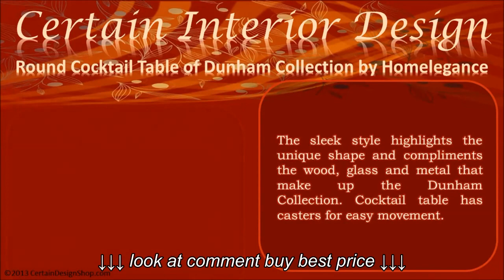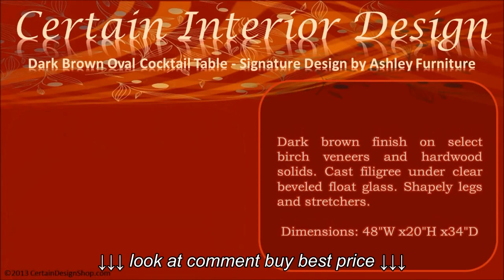Coffee Tables | Lift Top Coffee Tables | Coffee Tables With Storage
Coffee Tables | Lift Top Coffee Tables | Coffee Tables With Storage, Coffee Tables | Lift Top Coffee Tables | Coffee Tables With Storage